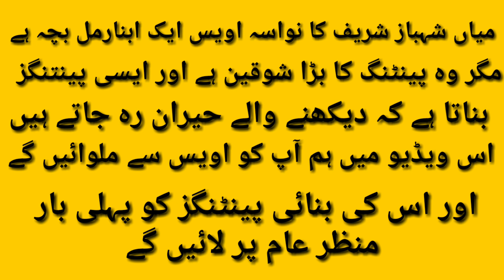Urgent! The 12-year-old boy who is going to be the next Prime Minister of Pakistan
Shahbaz Sharif's grandson is a victim of autism but he is a very good painter and loves painting.
Mirchi official for the first time introducing the grandson of Shahbaz Sharif who is a special child  with his artwork
An "extraordinary" individual, is somebody with just well-meaning plans, regardless of what they do (or don't), or regardless of whether they communicate in "their" direction, nobody is outraged or hurt (sincerely or physically) while they are near. Prior to my conclusion of Asperger's (which is the WHY answer to my inquiries), I was informed that the issues I raised concerning myself were essentially "peculiar and offbeat," which I grasped on the grounds that it was valid, yet I understood there is another dimension of disengage that took an increasingly experienced proficient to get it. "Unusual," is commonly connected (accurately or inaccurately) to somebody who is in all likelihood standoffish or socially clumsy. They don't "fit in," yet may dependably appear to be "sneaking" or "appearing" when not welcomed, or making unseemly inquiries, or not having a channel on what they do or say. In the US, some allude to individuals as "unique" in a type of Political Accuracy to demonstrate mentally (or something else) tested, yet as a rule, it's said as a joke, and not as a conclusion. For example, my little girl as a tyke was mentally talented however had a strict method for taking a gander at things. She had ADHD, would ricochet off the dividers (metaphorically) as a kid, and was a bunch, however a bunch I wouldn't exchange for whatever else on the planet. I got her a shirt that says, "My Mother supposes I'm Extraordinary," which was a "statement with a double meaning," to infer any of the above potential outcomes and should imply that she didn't understand what Mother implied